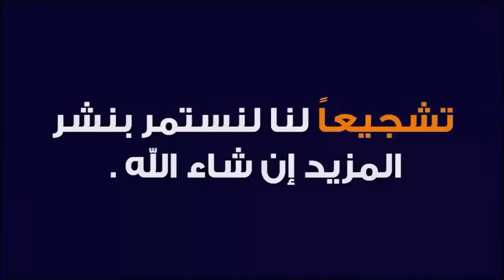مدوار سنلعب بقية المقابلات بالويكلو وقاية من الكورونا فهل سيحرم وفاق سطيف من دعم أنصاره الاوفياء